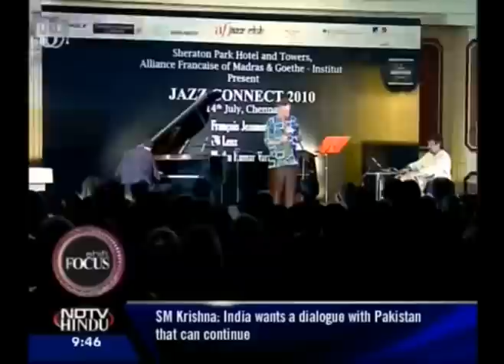Jazz and Tabla .... in the national news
Piano and Saxophone meet the tabla